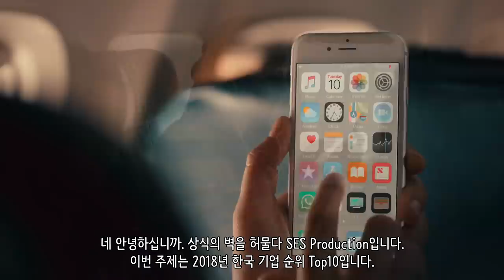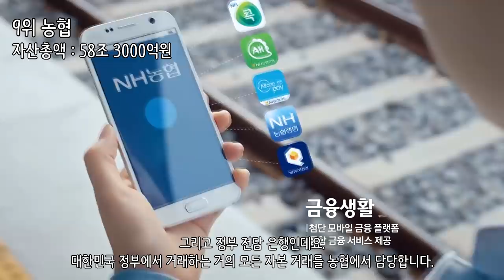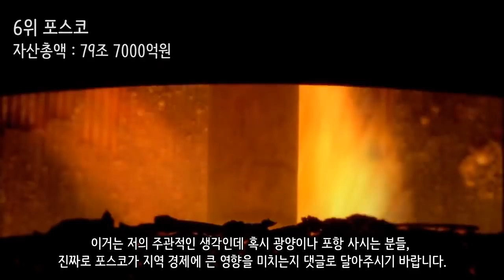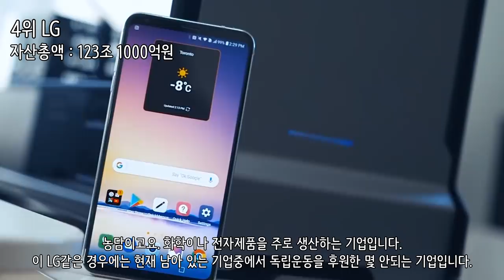2018년 한국 기업 순위 Top10_[SES Production]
인트로 BGM : Vexento - Masked Raver
아웃트로 BGM : Jim Yosef - Link
순위지정 : 공정거래위원회